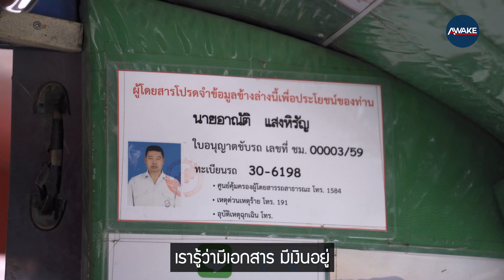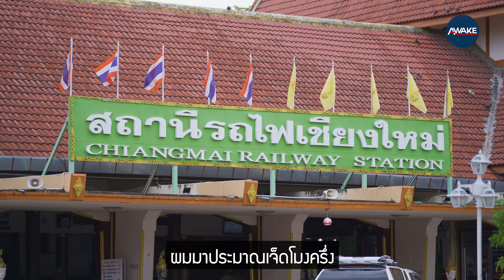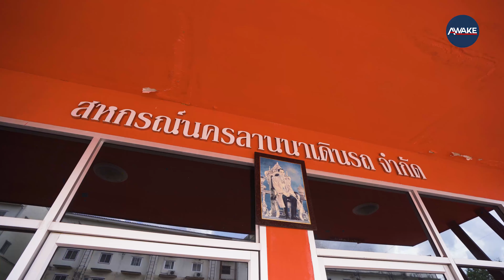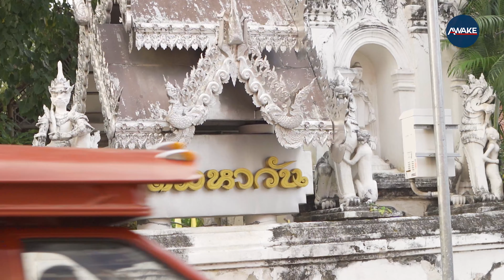มือเปล่าเล่าชีวิต | "รถแดง” สู้ชีวิต เก็บกระเป๋าเงินส่งคืนเจ้าของ ผดุงคุณธรรมของคนทำอาชีพบริการ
มือเปล่าเล่าชีวิต |  ความดีเล็ก ๆ ส่งผลยิ่งใหญ่มหาศาลของ “รถแดง” สู้ชีวิตแห่งเชียงใหม่ เก็บกระเป๋าเงินส่งคืนเจ้าของ ผดุงคุณธรรมของคนทำอาชีพบริการ